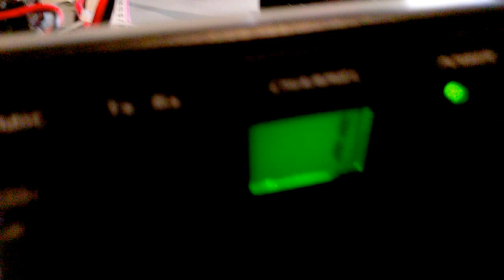Repaired Tait TB7100